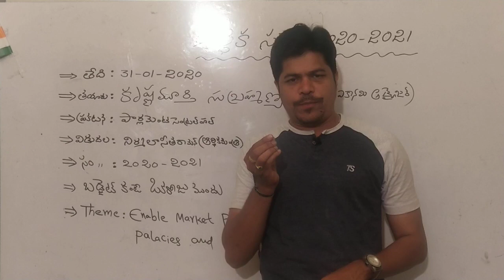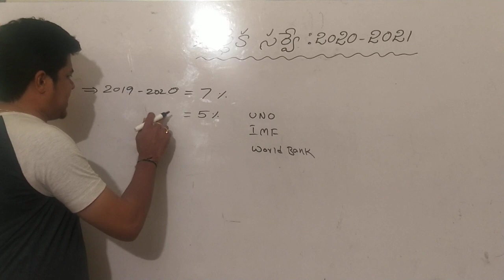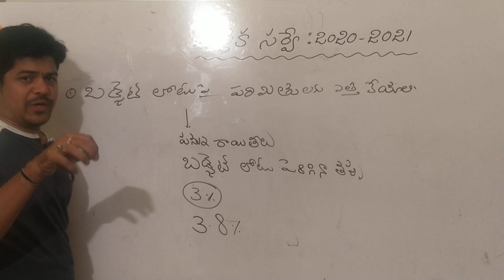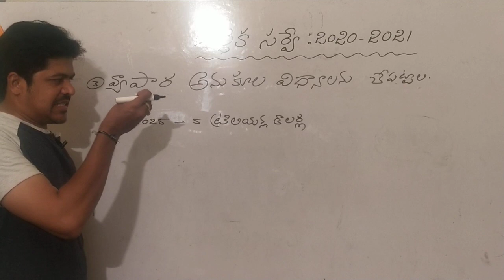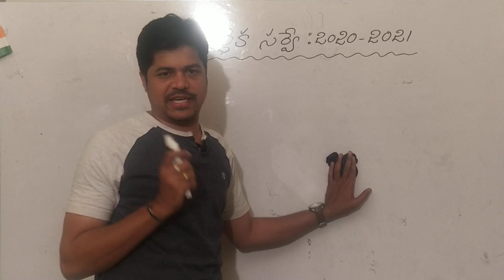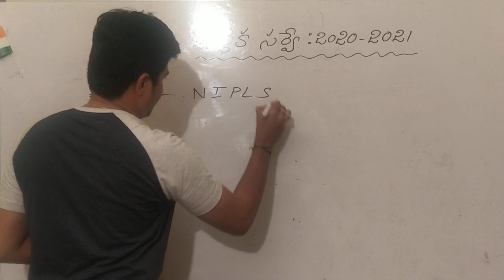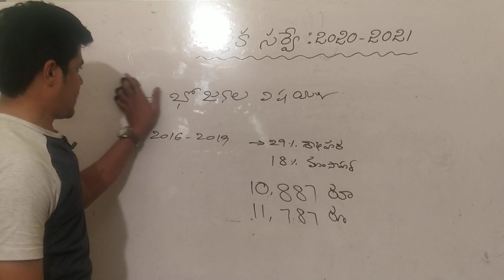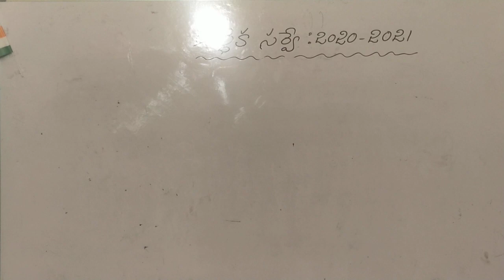ECONOMIC SURVEY 2020-2021 highlets